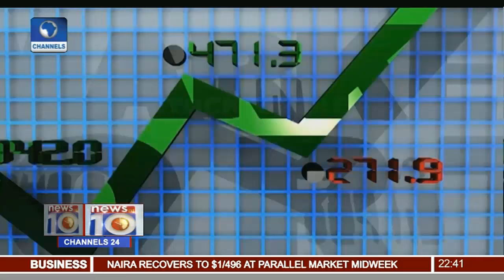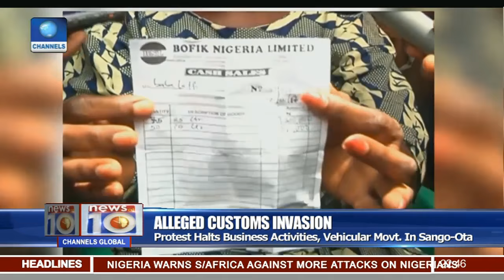News@10: Lecturers Allege Victimization For Whistle Blowing 22/02/17 Pt 3